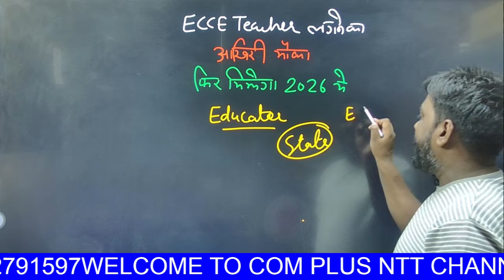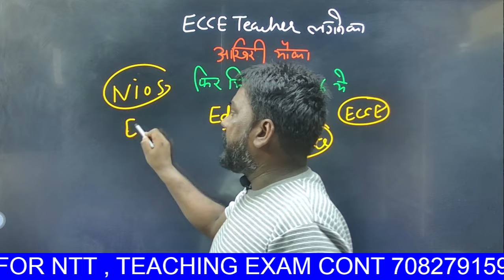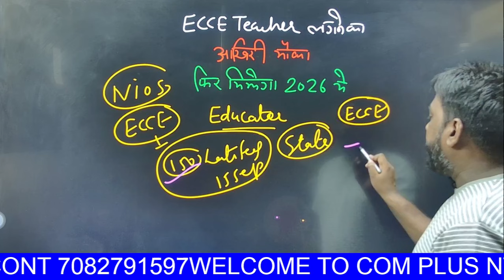Ecce Ntt टीचर लगने का आखरी मोका भरदो फार्म 😄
👍 ʟɪᴋᴇ

📩 ꜱʜᴀʀᴇ

🔔 ꜱᴜʙꜱᴄʀɪʙᴇ